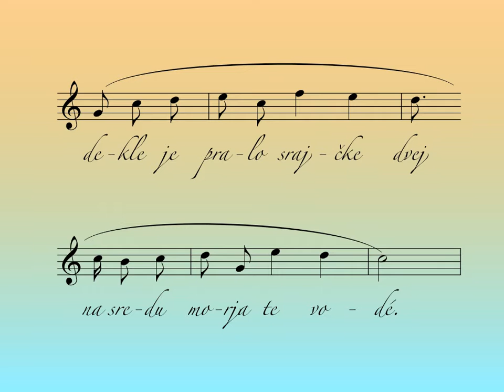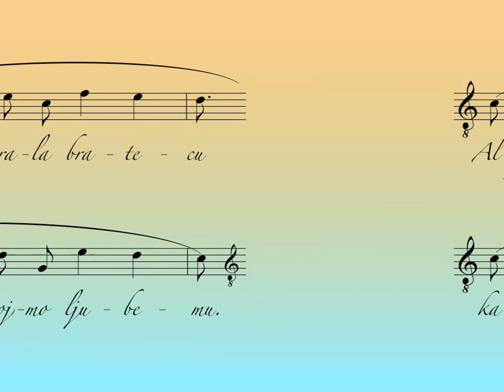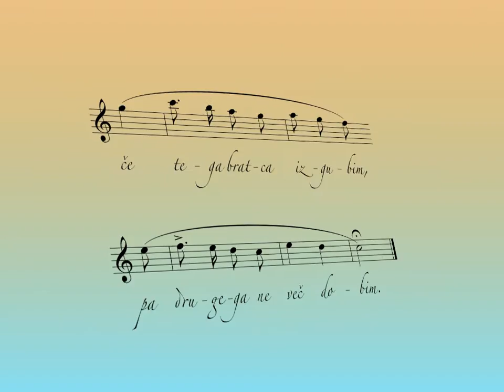"Dekle je pralo srajčke dvej"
Walter Lo Nigro's choral elaboration of "Dekle je pralo srajčke dvej", Slovenian folk song from Ricmanje. Beautiful and passionate performance of the Ipavska Chamber Choir conducted by Matjaž Šček at the Postojna Choir Competition in November 2011.